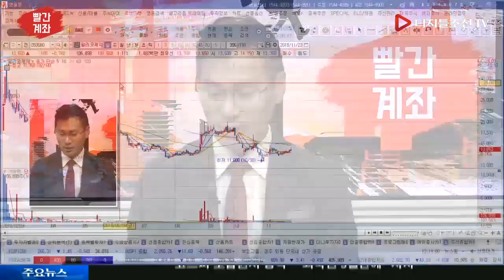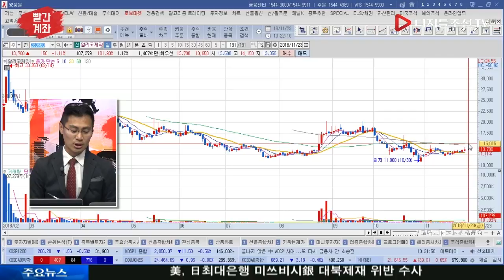이정수 전문가의 오늘의 빨간 맛_알리코제약(260660)